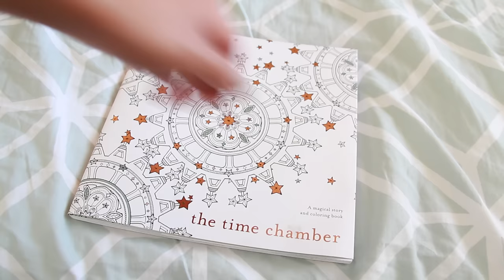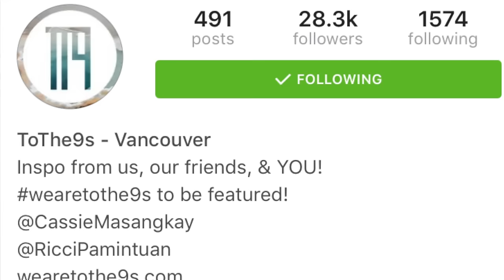HAUL! Boxing Day + What We Got For Christmas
HEYHEEY! Hope you enjoyed our Boxing Day/Christmas/December Collective HAUL! Thanks so much for 200k you guys, we promise to continue to upload good content in the year to come! WE LOVE YOUUUUU :*

PRODUCTS/ACCESSORIES/RANDOM GIFTS PORTION:
⌲ Limited Edition Sharpies
⌲ Colouring book: "The Time Chamber" - Daria Song
⌲ Hamilton Beach single serve blender
⌲ David's Tea Matcha Maker
⌲ Ricci's F21 Scarf
⌲ Ricci's Black & Camel Fedora: Forever 21
⌲ Cassie's Black Fedora: Aldo Accessories
⌲ Grey Velcroback Hat: Lid's
⌲ Cream Toque: Simons
⌲ Fjallraven Kanken Backpack "Fog"
⌲ Black Small Cross Body Bag: Urban Outfitters
⌲ Marble Notebook
⌲ F21 Underwear
⌲ Tweezer Man Facial Hair Remover
⌲ Ricci's MAC lipstick "Stone"
⌲ EVA NYC Hair straightener
⌲ NARS Concealer: Custard & Ginger
⌲ NARS ita Kabuki Brush
⌲ Sigma brushes: 3DHD kabuki brush
⌲ Ralph Lauren #2 Roller Ball perfume

CLOTHING PORTION:
⌲ White Sweater: TopShop
⌲ Camel Mockneck top: TopShop
⌲ Beige Bomber: Oak + Fort
⌲ Camel Coat: Thrifted
⌲ Puffy Jacket: Old Navy
⌲ Black & Grey Hoodies: H&M (Men's Section)
⌲ Black long sweater: Simons
⌲ Black cropped trousers: Urban Outfitters
⌲ Black Leather Jacket: F21
⌲ Camel Coat: F21
⌲ Grey Long shift dress: F21